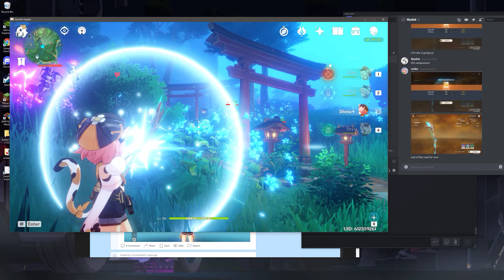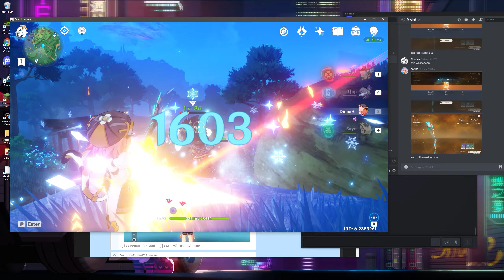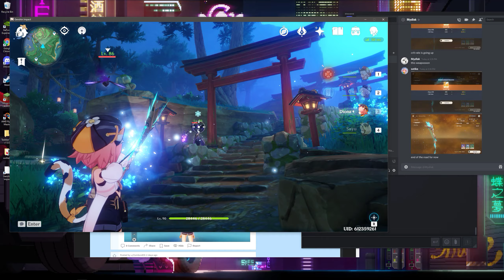Diona with Maidens crit substats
Level 90 Diona with lvl 60 R5 Skyward Harp, Talents 4/9/9

Four piece Maiden Beloved HP% main stat except for plume
Offset goblet HP% Wanderer's Troupe

42.% crit rate and 162.3% crit damage

Max HP 28,446
ATK 1212
Def 640
EM 77

This is a shitpost for a friend who wanted to see me use the Skyward Harp on her